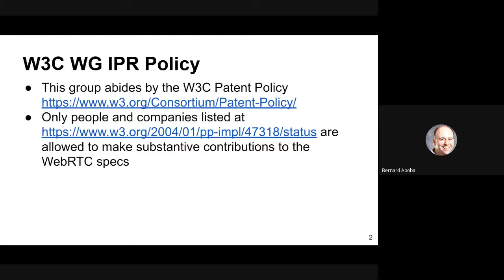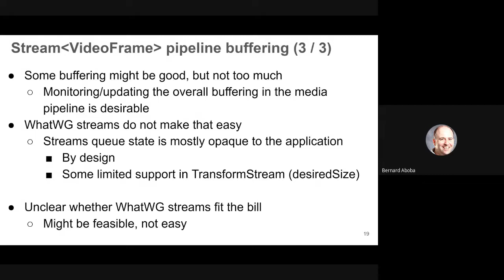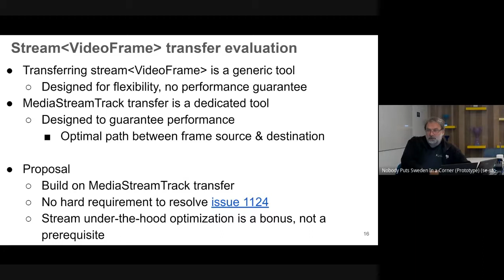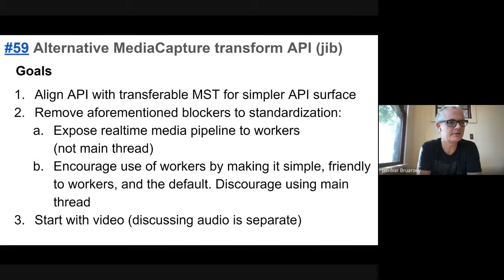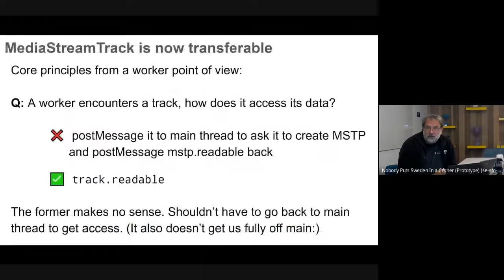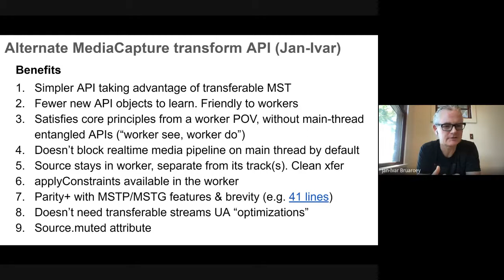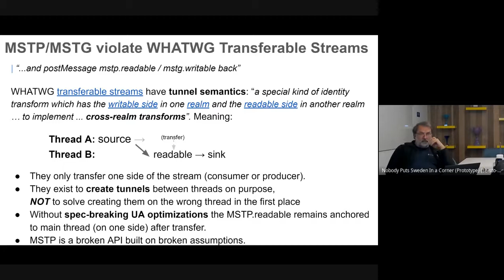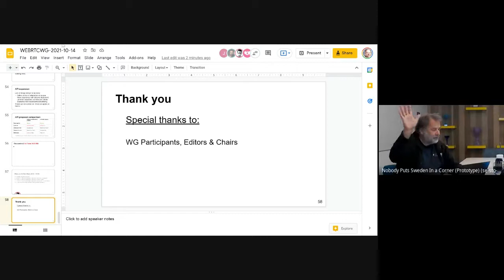WEBRTC WG interim 2021-10-14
03:24 The Streams Pipeline Model (Youennf)
44:11 Altnerative Mediacapture-transform API
1:28:53 Mediacapture Transform API
1:49:07 Wrap up and next steps